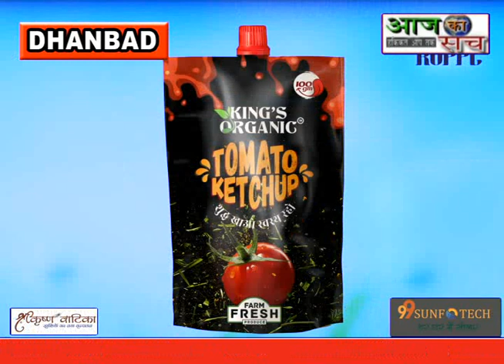मिशन मोदी अगेन पीएम की टीम।धनबाद पहुंचे राष्ट्रीय अध्यक्ष राम गोपाल काका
देश में फिर कमल खिलाने के लिए जुटेगी मिशन मोदी अगेन पीएम की टीम।धनबाद पहुंचे राष्ट्रीय अध्यक्ष राम गोपाल काका